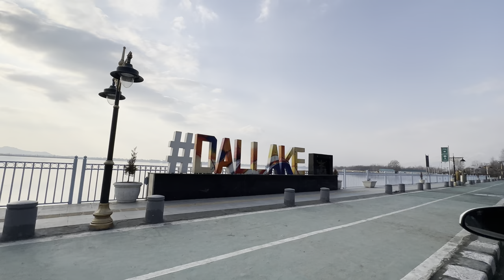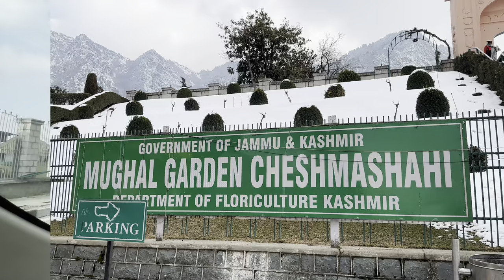Kashmir Tourist Places | Kashmir Tour Budget | Kashmir Tour Plan | Kashmir Travel Vlog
Attention!

Hello Friends…!! if you are planning for Kashmir trip then here is the complete travel guide which will help you to plan your upcoming Kashmir trip.

I have booked my complete tour package with TOURSCREATOR travel company based in New Delhi.

Travel Company Name:- TOURSCREATOR

Kashmir also known as “Paradise on Earth”
You will feel this once you will be there in Kashmir.

I have booked my holiday package for 5N6D

3 Night Kashmir Hotel
1 Night Houseboat Stay
1 Night Pahalgam Hotel

Meal :- Breakfast & Dinner

All Airport Pickup and Drop and Sightseens

Extra and Mandatory Charges Apart  form Package Cost ( Which Generally did not get included in your package)

1:- Gulmarg Gondola Ride :-

First Phase :- INR 800  Per Person
2nd Phase :- INR-1000 Per Person

2:- Drung Water Fall :- Cab Charges INR-2000 ( only if you opt to visit)

3:- Chain vehicle from Tanmarg is there is heavy snow and you are going in waiting netr season :- INR-2500

Baisaran Valley :- INR-1500 ( Pony Ride) Per Person

Aru Valley + Betab Valley + Chandanwari :- INR-2350 for a vehicle

Snow Scooter :- INR:- 1800 Per Person
Sludge Ride :- 600 Per Person

Day Wise Itinerary which I have travelled

Day 1 :- Arrival in Srinagar

Hotel Check in and Explore in evening.

Day :-2 Day trip to Gulmarg

Day 3:- Sonmarg Day Trip

Day :4 Pahalgam Hotel Checkin & Baisaran Valeey

Day :-5 Pahalgam ABC valley and Arrival in Srinagar

Day 6:- Srinagar Local Sightseen and a drop to Airport

If you have below queries you can connect me personally in my insta id:- Kaishar_786

When to visit kashmir
Kashmir best travel package
How many days to visit kashmir
Best season to visit to kashmir
Is it snow in kashmir now
Is it safe to visit kashmir
where to stay in kashmir
Best Travel package to kashmir
kashmir budget
Honeymoon in Kashmir
Snowfall in Kashmir
Flights to kashmir

Things to do in Sonmarg
Roads to kashmir
Trains to kashmir
How to visit kashmir
Total budget for kashmir
Gondola tickets how to book
Postpaid card in kashmir
Kashmir Holiday Trips
Things to do in Pehalgam
Things to do in Baisaran
Things to do in Aruvalley
Things to do in chandanwadi